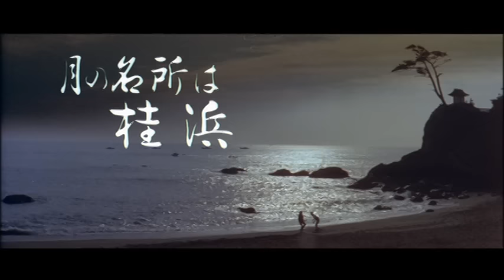トラック野郎 故郷特急便 告知用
トラック野郎Blu-rayBOX発売記念！「あなたの好きなトラック野郎シリーズは？」投票受付中！

東映ビデオオンラインショップ
トラック野郎　故郷特急便[Blu-ray]

土佐の高知で、一番星が両手に花のよさこい節!闘犬をめぐって男の戦いが火花を散らす中、一番星が二人のマドンナに惚れられた。トラック野郎の心意気に人情とアクションを盛り込んだ天下一品の爆走人気シリーズ第10弾。マドンナに石川さゆりと森下愛子が出演。

■脚本:中島丈博/松島利昭■監督:鈴木則文■出演:菅原文太/愛川欽也/春川ますみ/森下愛子/石川さゆり